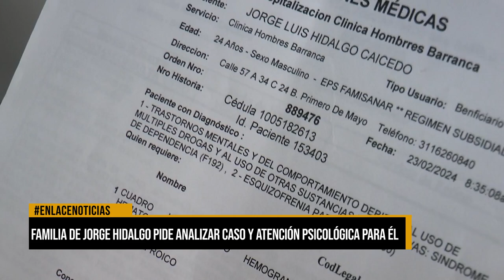Familia de jorge hidalgo piden analizar caso y atención psicologica para él